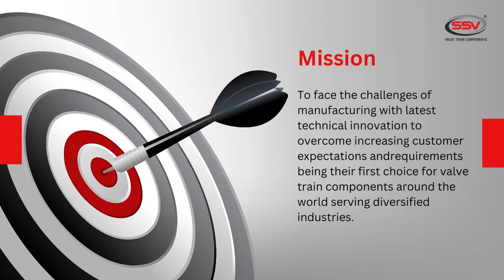SSV VISION MISSION